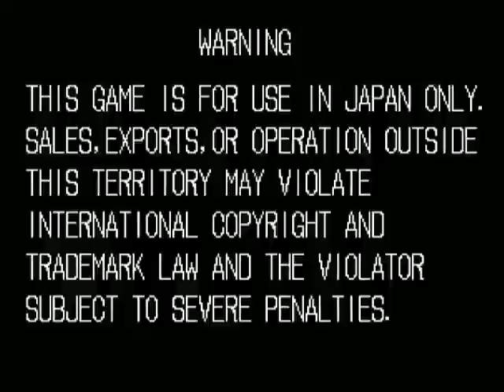Ryuuko no Ken 2 : Mikado Tournament (２０１４／０２／２１) [Part 1]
Another cool tournament held in Takadonobaba Mikado; original upload by nico user たけやん

 Title : ２０１４／０２／２１　龍虎の拳２大会①

 Description : 高田馬場ゲームセンターミカドにて行われた龍虎の拳２大会です